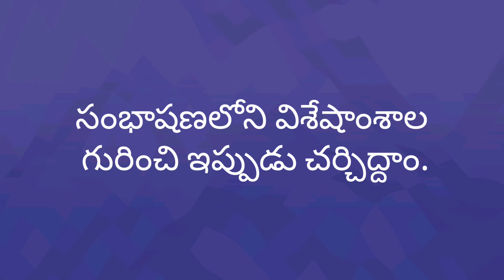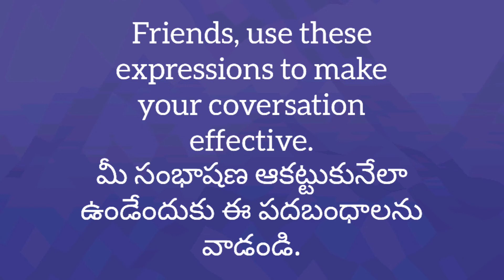A friendly chitchat#conversation#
What are their plans for Pongal?